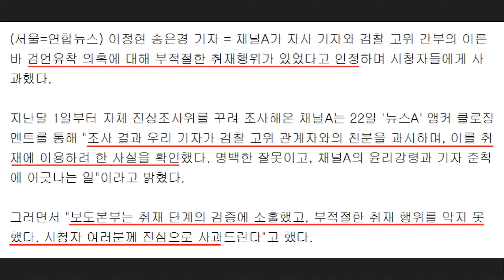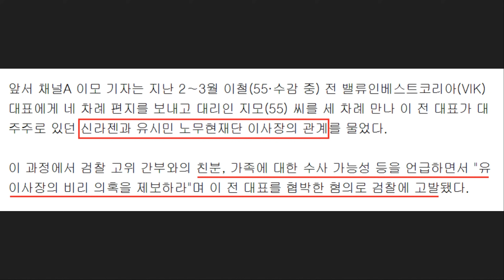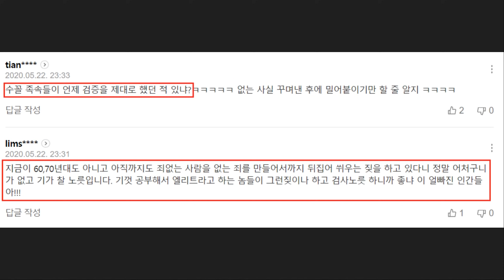'한동훈-이동재' 조작 사건, 채널A 사과 안 먹혔다!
최근 채널A 이동재 기자 - 한동훈 검사장 유착 사건이 공개되며 난리가 났습니다. 이런 상황에 채널A가 한참이 지난 이제야 사과를 했는데요. 국민들은 사과에도 오히려 비판을 이어가고 있는 상황입니다. 그 이유와 윤석열 패거리에 대한 처벌이 시급한 이유를 요약해봤습니다.